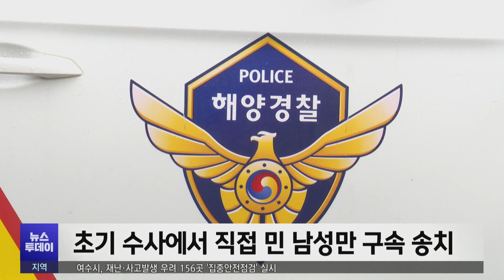'가위바위보 지면 바다 입수' 지적장애인 살해 -R(240425목/뉴스투데이)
수영을 못하는 10대 지적장애인을 고의로 바다에 빠뜨려 숨지게 한
남녀 3명이 재판에 넘겨졌습니다.
이들은 당초 우발적으로 일어난 사고라고 주장했지만
당시 상황이 그대로 찍힌 CCTV가 확인되면서 범행이 드러났습니다.

◀ 앵 커 ▶

자정이 가까운 시각 목포의 한 부둣가.

물 위에 떠있는 목재 다리인 부잔교 끝에
옷을 벗은 사람이 서있고,

나머지 사람들이 돌아가며
남성을 물가로 밀고 있습니다.

CCTV를 통해 부두를 모니터링하고 있던
해경이 수상함을 감지하고 출동했을 때는
이미 남성은 물에 빠져있던 상황.

남성은 병원으로 옮겨졌지만 결국 숨졌습니다.

◀ SYNC ▶ 목포해경 관계자 (음성변조)
옷을 벗은게 확인이 됐고,
가위바위보 하길래 이거 위험하겠다 해서
빠지자마자 도착했는데 그대로
가라앉아 버려서 수면에 보이지가 않았어요.

숨진 남성은 장애인 특수학교 학생으로
중증 지적장애가 있었습니다.

평소 함께 놀러다니는 지인 사이였던
20대 남성과 10대 남녀 2명은
숨진 남성이 자신들과 함께 바다 입수
가위바위보 내기를 하고 있었다고
경찰에 진술했습니다.

장난 도중 벌어진 우발적인 사고였다는 겁니다.

당초 수사에 나섰던 해경도
피해자를 직접 밀었던 20대 남성만
'중과실치사' 혐의로 구속 송치했습니다.

평소 친밀했던 이들이 당일
당구와 낚시 등을 하며 어울린 점과
남성이 물에 빠진 뒤 곧바로 119에 신고하고,
구호 활동에 나선 점 등이 이유였습니다.

하지만 검찰은 이들이 수영을 하지 못하는
숨진 학생이 예상되는 패턴으로만
가위바위보를 하는 점을 이용해
강제로 바다에 빠뜨려 숨지게
했다고 판단했습니다.

S/U 이들은 피해자가 부잔교 끝에서
벗어나지 못하도록 앞을 막고
휴대전화로 범행과정을 촬영하기도
한 것으로 확인됐습니다.

◀ SYNC ▶ 광주지방검찰청 목포지청 관계자
2월의 밤이 새벽 온도가 엄청 낮았고,
수심은 4m나 되는데 그리고 이 피해자가
장애인이라는 걸 알고 있고, 그런 이제
유사한 사안들에 보면 미필적 고의가
인정이...

검찰은 앞서 살인죄로 구속 기소된
20대 남성 외에 함께 있던
미성년자 2명도 각각 살인과
살인 방조 혐의로 추가로 기소했습니다.

MBC 뉴스 서일영입니다.